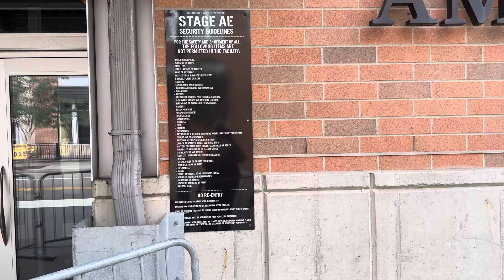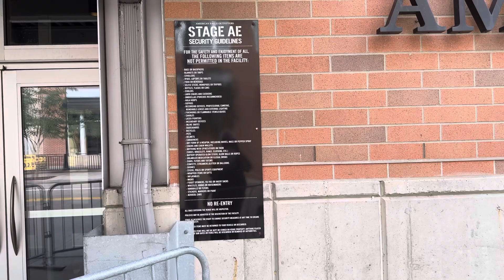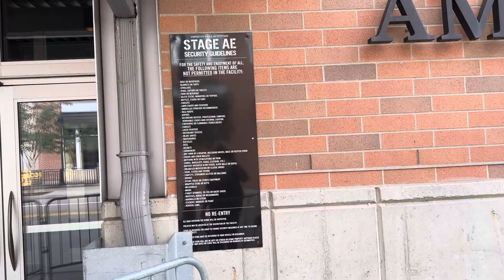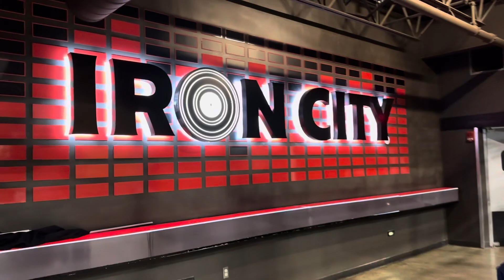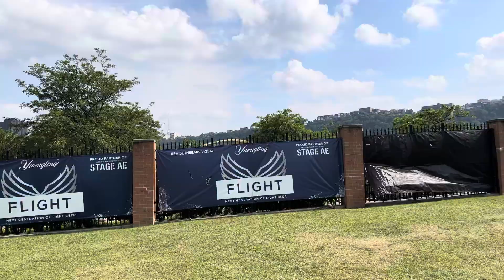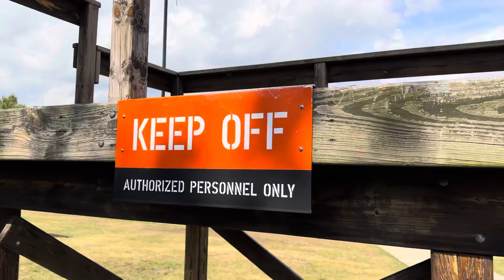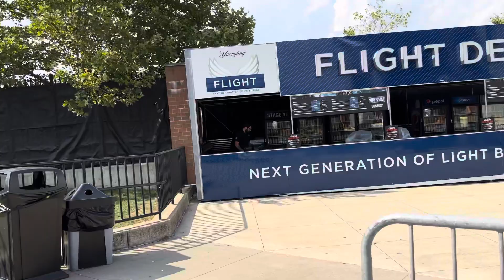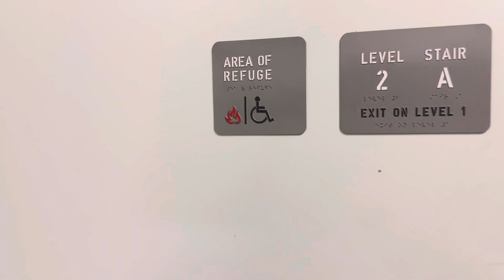1426. Stage AE, Pittsburgh, PA